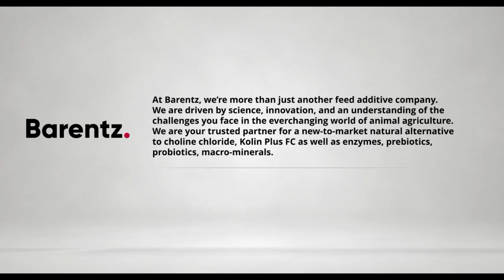How Mycotoxins Wreck Piglet Gut Health - Dr. Regiane Santos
In this episode of The Swine Nutrition Blackbelt Podcast, Dr. Regiane Santos from Schothorst Feed Research discusses the growing concern of mycotoxins in pig diets and their varying impact based on climate and pig growth phases. She explains how certain emerging mycotoxins are being overlooked and how they can impair gut health and development. Learn what to monitor, how to adapt your strategy, and why early-stage pigs are most vulnerable. Listen now on all major platforms!

"We’re seeing feed intake drop and poor intestinal development even at what we consider safe levels of enniatins."

Meet the guest: Dr. Regiane Santos earned her Ph.D. in Animal Reproduction from the State University of Ceará and completed post-doctoral studies in Toxicology and Reproductive Biology at Utrecht University. She is currently a Senior Researcher and Innovation Coordinator at Schothorst Feed Research. Her expertise spans reproductive physiology and the effects of toxins in animal systems, with a focus on swine nutrition.

What you will learn:
(00:00) Highlight
(00:38) Introduction
(01:08) Key mycotoxins in pigs
(02:26) Weaning sensitivity
(04:48) DON’s effects
(06:06) Lesser-known toxins
(08:01) Mycotoxin-related symptoms
(10:04) Closing thoughts

The Swine Nutrition Blackbelt Podcast is trusted and supported by innovative companies like: